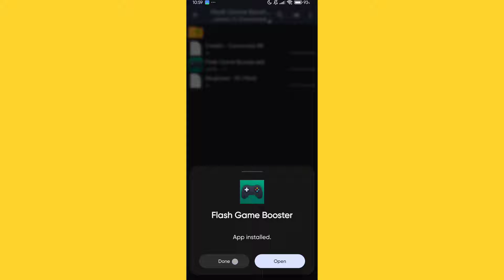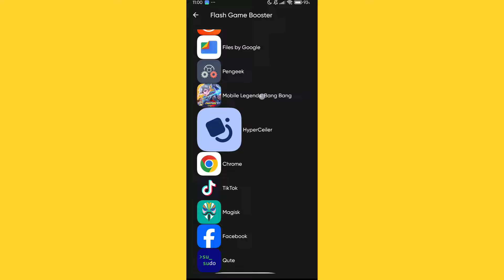Optimize Your Android Gaming Experience with Flash Game Booster | No Root Needed!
I'm thrilled to have you here, joining me on this journey of optimizing FPS and exploring the world of gaming performance.

At the core of my channel is the passion for optimizing FPS, improving overall performance, and delving into the world of Android mods. From fine-tuning settings to exploring the latest mods and tweaks, join me in maximizing your gaming and device experience.

Credits: @COMANDOSBR

Thank you for being a part of this incredible community and for supporting my channel. Your engagement, feedback, and enthusiasm drive me to keep creating content and pushing the boundaries of gaming optimization. Together, let's unlock the full potential of our gaming setups and elevate our gaming experiences to new heights!